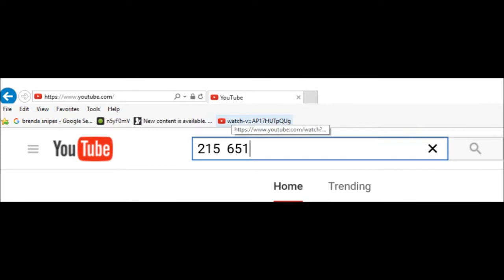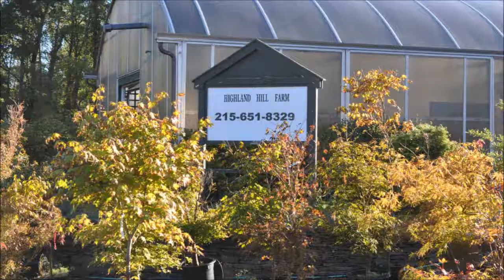Tree Wounded By Bird Shot